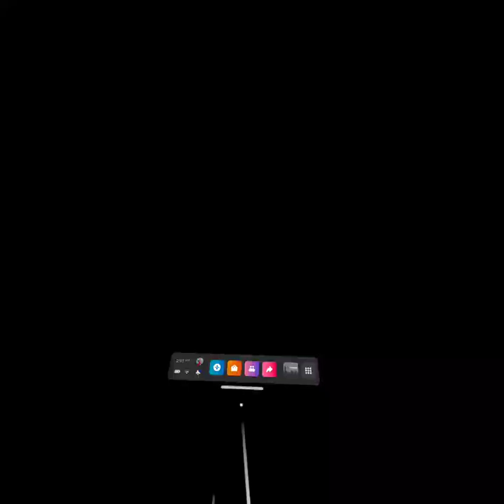com Sol5Studios TheSilkworm 20220129 141117